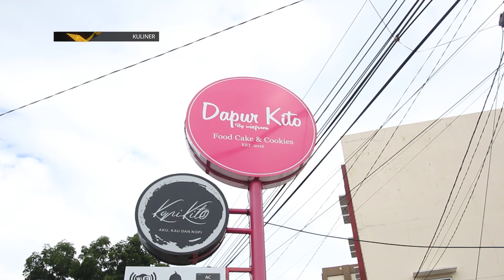dessert dan main course enak semuaa?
ikutin perjalanan kita di dapur kito, yang memiliki makanan khas dengan citarasa palembang, dan memiliki dessert box yang unik juga